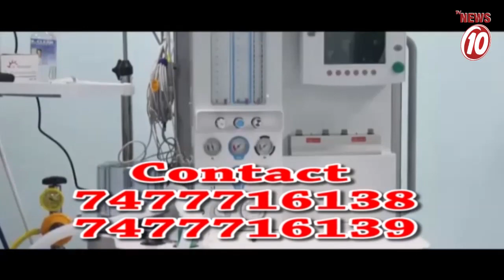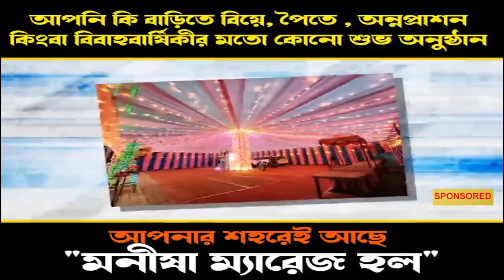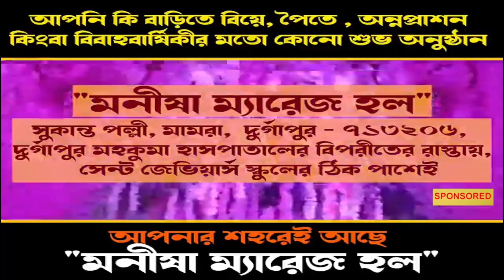এগরার ঘটনায় ক্ষমা চাইলেন মুখ্যমন্ত্রী